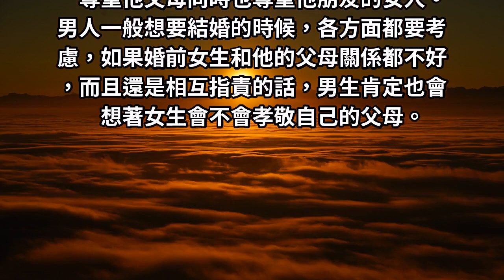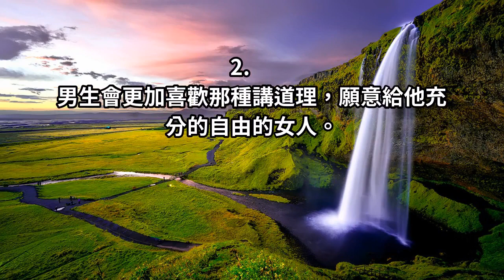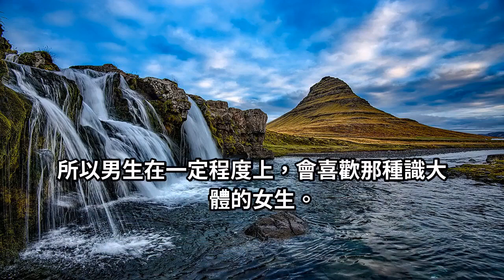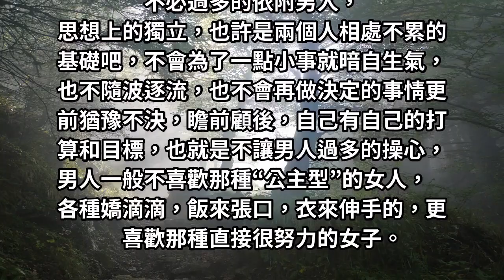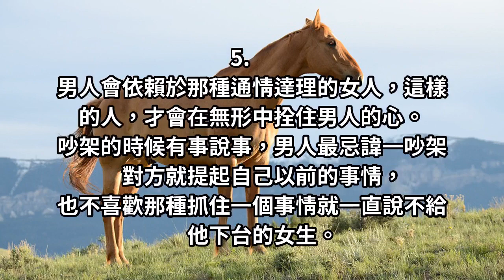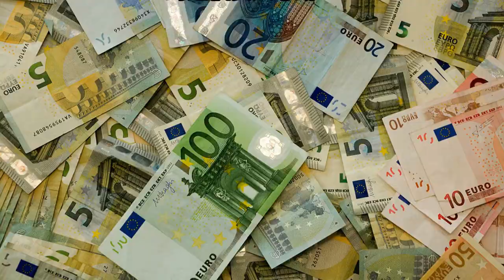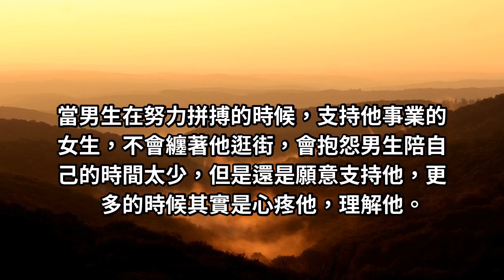男人最離不開的，是此「6類女人」！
男人最欣賞的女人是哪幾種，會讓他離不開！